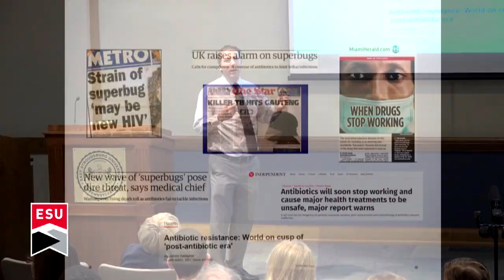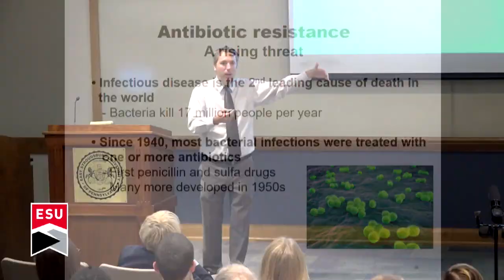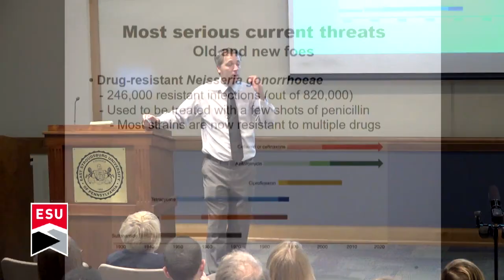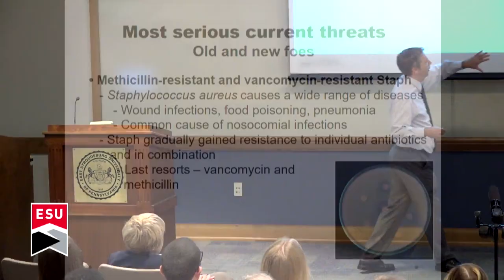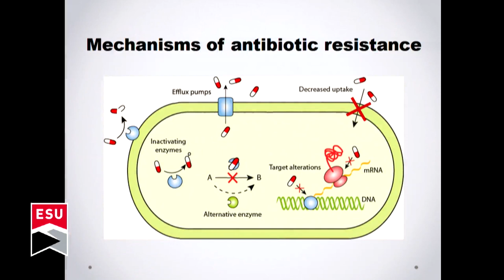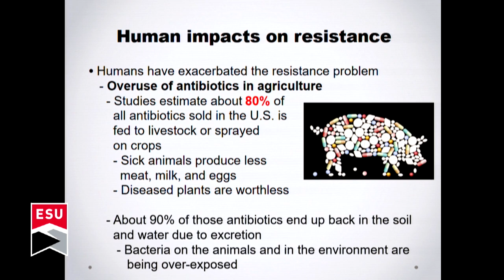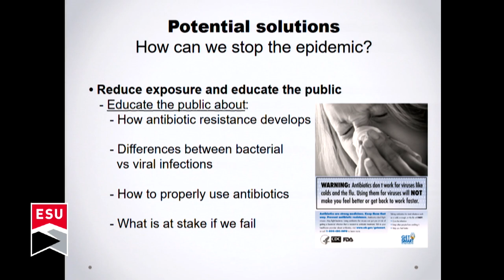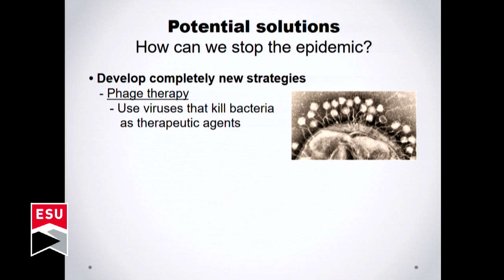Joshua Loomis - Antibiotic Resistance - The Next Great Epidemic? - 10/10/18